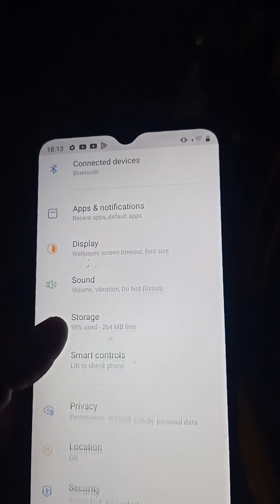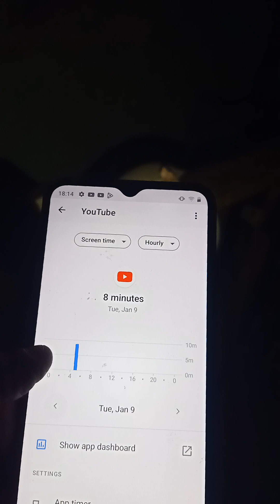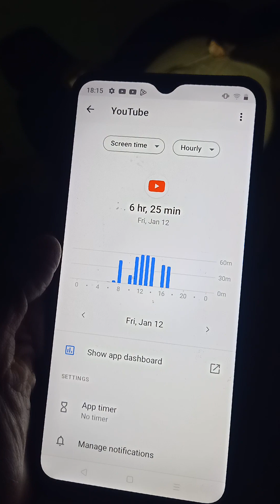9️⃣4️⃣2️⃣January 14, 2024